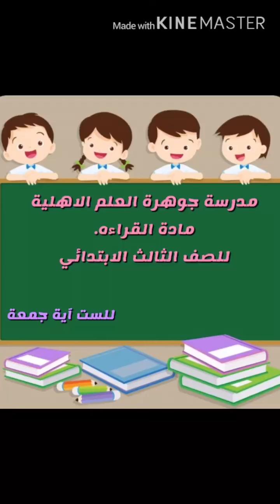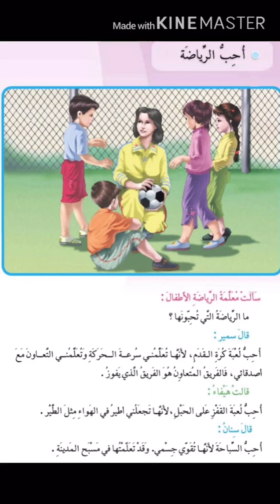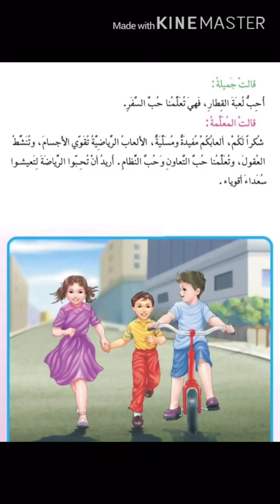درس القراءة/الصف الثالث/احب الرياضة/الست اية جمعه